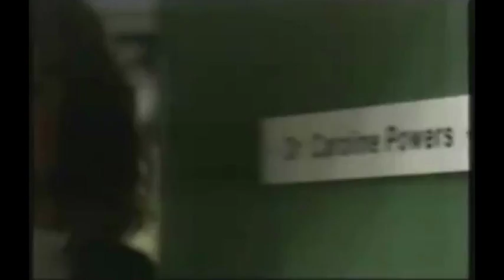Jacqueline Leonard Showreel 2014